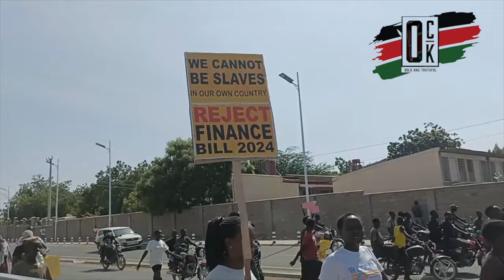🔥TURKANA SHUTDOWN! WATU WAMECHOKA! SIASA MBAYA MAISHA MBAYA!!!